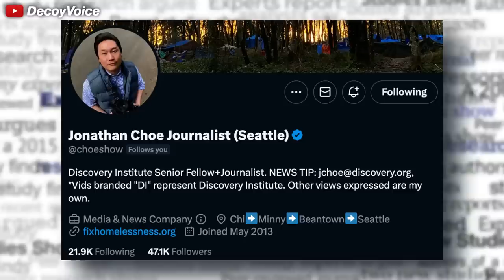How dodging AXES became normal 😳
Journalist Jonathan Choe is Seattle, WA is documenting the streets when a random transient begins chasing him down with an axe. How is being chased by man with a hatchet being so common place it barely gets noticed?

Check out the limited time Decoy merch at DecoyVoice.com !